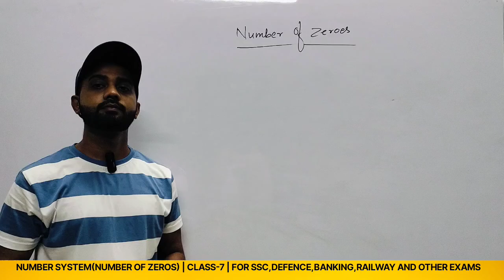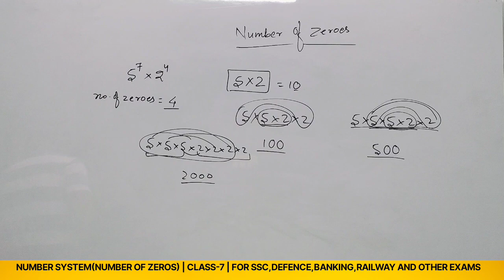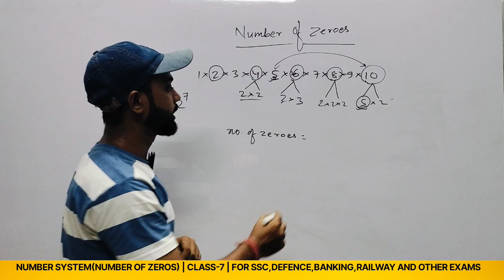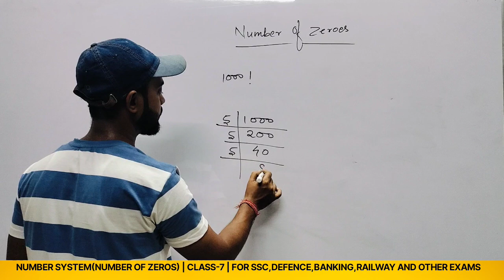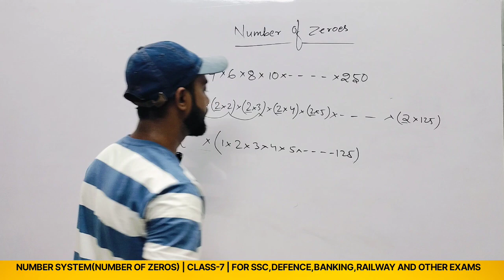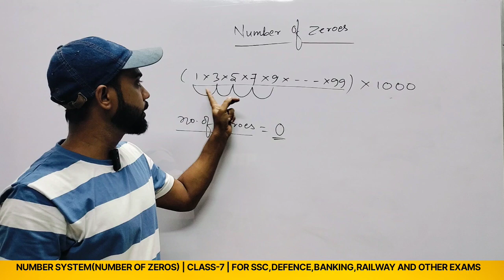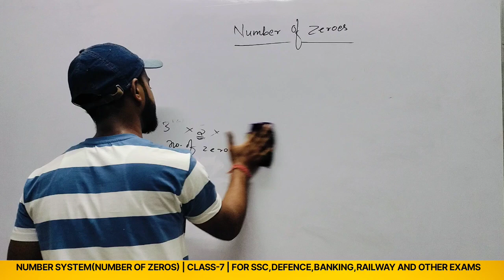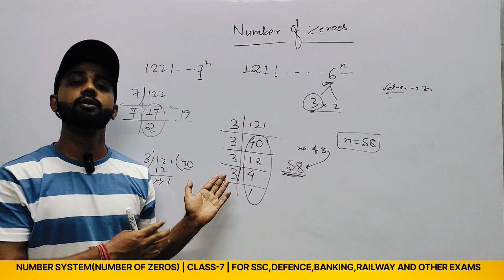NEMBER SYSTEM(NUMBER OF ZEROS) | CLASS -7 FOR SSC,DEFENCE,BANKING,RAILWAY AND OTHER EXAMS